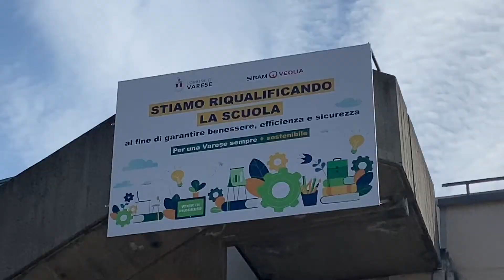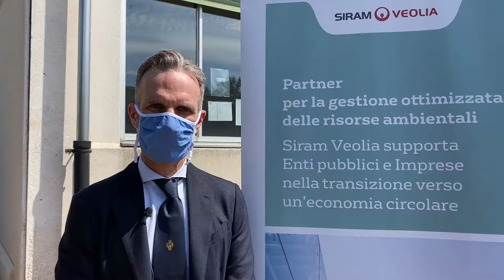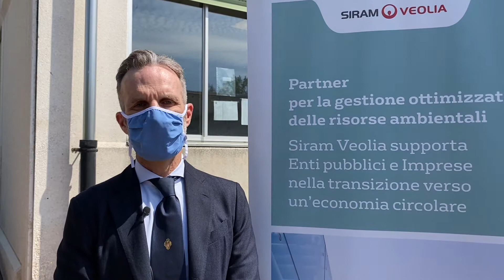Varese Fa Scuola: partiti i lavori di riqualificazione della Secondaria Anna Frank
Partenariato Pubblico Privato, Siram Veolia con il Comune di Varese per la transizione energetica di scuole, uffici e strutture municipali Il progetto, finalizzato al migliore adattamento energetico e tecnologico di 110 immobili del Comune